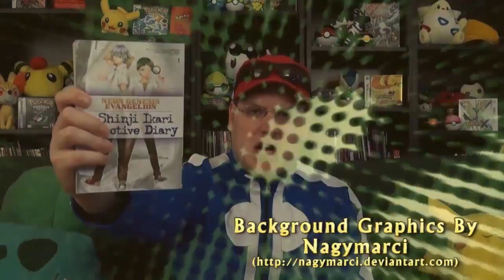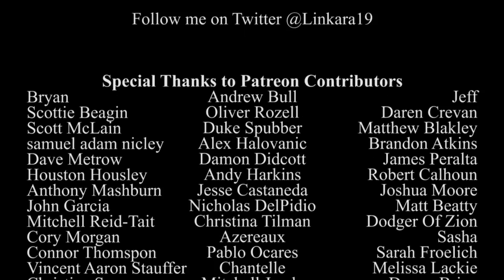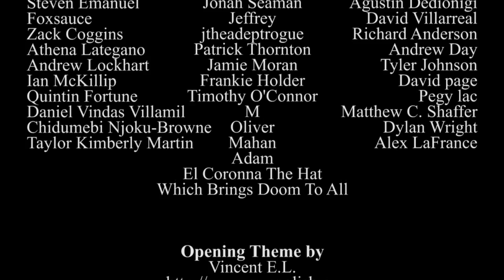Dart #1 - Atop the Fourth Wall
Welcome to Atop the Fourth Wall, where bad comics burn. In this episode, Linkara looks at an early Image comic featuring the Savage Dragon supporting character Dart!

ORIGINAL INFO: As much fun as having darts thrown at you!

Originally uploaded April 17th, 2016.